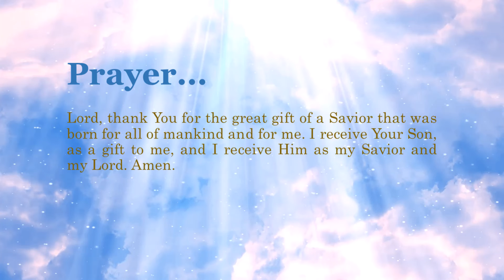Bible Verse of the Day - December 19, 2020